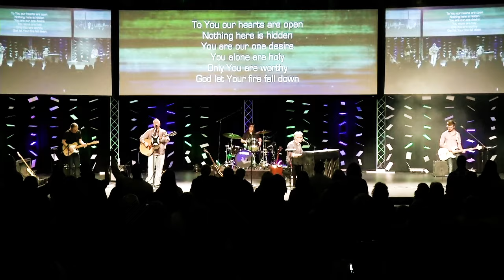Jason Whitehorn - Here For You HD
Jason Whitehorn and Matt Maher leading in Williston, ND.  Find more worship leader, pastor, and team resources online at WeLeadWorship.com .